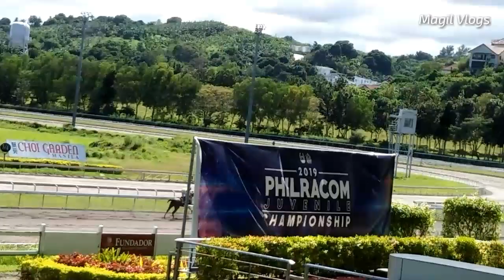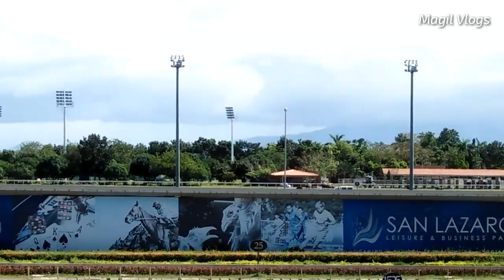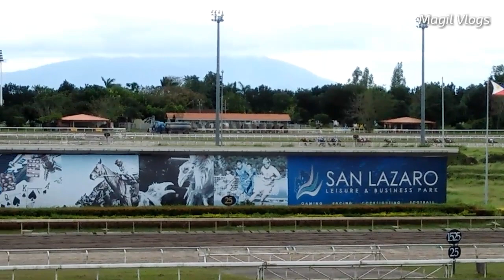MANILA JOCKEY CLUB INC./ Huling hirit sa karera sa taong 2019.